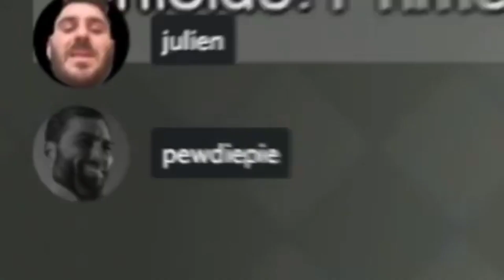Among Us Funniest Moments (Jacksepticeye, Crankgameplays and Markiplier)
My Cosplay and Alter Ego Contest ends in a few weeks!!